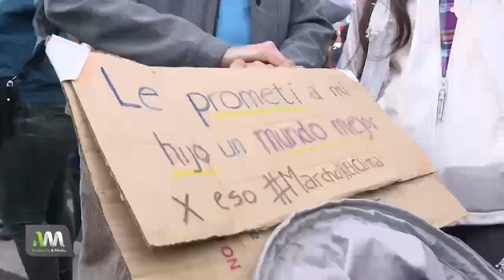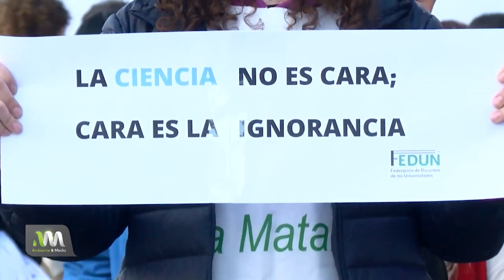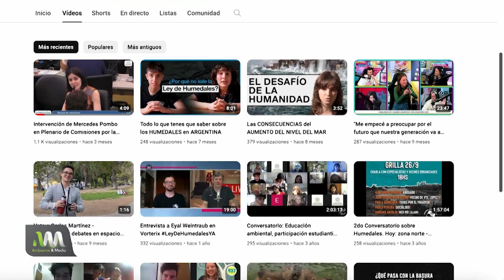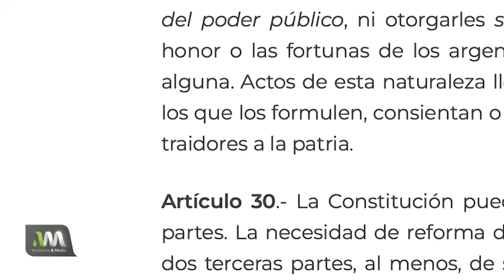Entrevista a Mercedes Pombo de Jóvenes por el clima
Hablamos con Mercedes Pombo, activista de Jóvenes por el Clima.

No te pierdas esta entrevista en donde reflexionamos sobre temas actuales de política ambiental y ¡mucho más!

El negacionismo de Javier Milei y el retroceso que genera una discusión ya saldada. La preocupación por el futuro de la ciencia en el país y el activismo de "Jóvenes por el Clima" en Argentina.